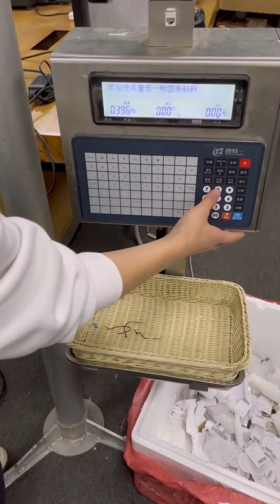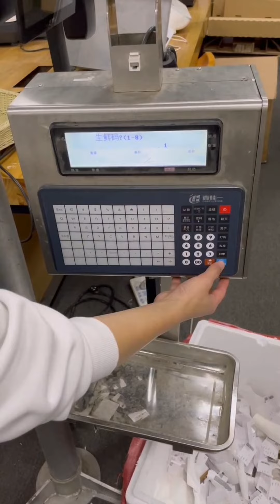HF30 (15KG 30KG waterproof hanging scale with stainless steel printing label scale for seafood )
30kg Waterproof Stainless Steel Weighing Pan Barcode Label Printing Hanging Scale For Seafood
30kg led wifi rs232 ethernet weigh electron scale hanging tray barcode label scale for fresh
15KG 30KG waterproof hanging scale with stainless steel SS tray pan digital barcode printing label scale for seafood